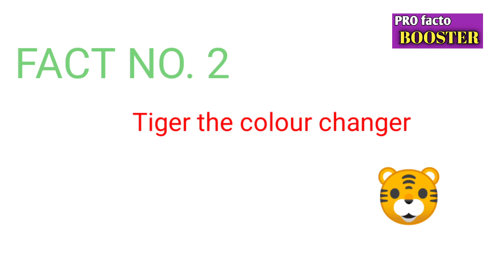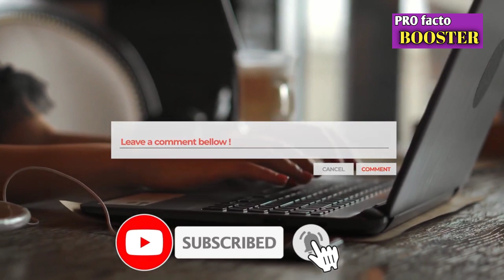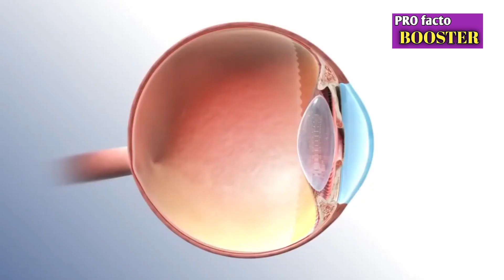जानवरो के mysterious तथ्य 😱 || Animals 🦍mysterious amajing facts in hindi || you don't know before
Hi, friends welcome today i will show amajing intresting animals facts🦁 , you will shock after seen this🤔

हाई दोस्तों आप सभी का हार्दिक स्वागत हाई  आज मai
आपको बताऊंगा जानवरो🐈 का आइसा  फैक्ट जिससे सुनने के बाद आपसभी लोग हैरान हो जायेंगे

todays video title which you have search animals facts

1. amajing animals facts in hindi

2. amazing animal facts in hindi

3.amazing facts in hindi about animals

4. amazing facts animals in Hindi

5. animals facts in hindi

Some important hash tags. 👍